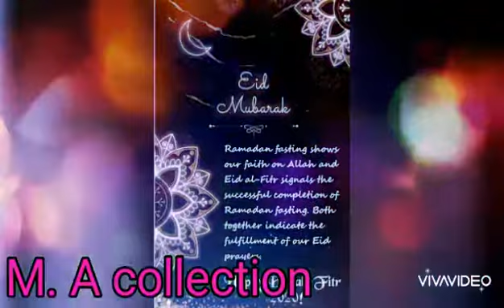Eid Mubarak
M. A collection ki janab say hamaray views ko eid Mubarak. Enjoy eid with safety precautions.